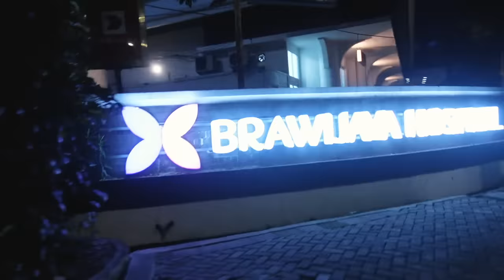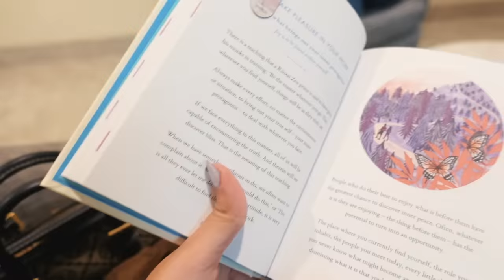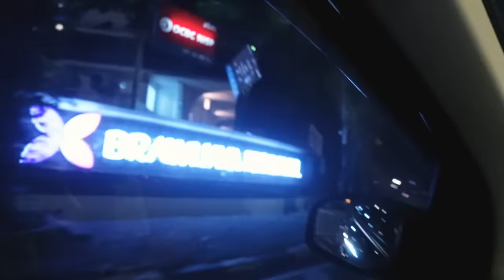VLOG LAHIRAN @ShelyChe !! TERHARU (Aurel’s POV) | Aurelliaurel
Hi guys! It's me again, Aurel. Terimakasih buat kalian yang udah mampir ke video ini, biar kalian ga penasaran sama videonya, langsung aja di tonton video-nya sampai habis! I hope u guys enjoy this video and thank u for watching!